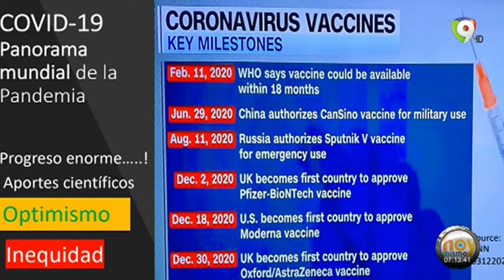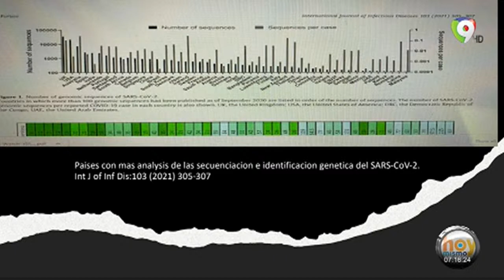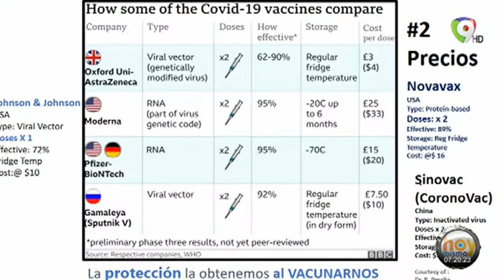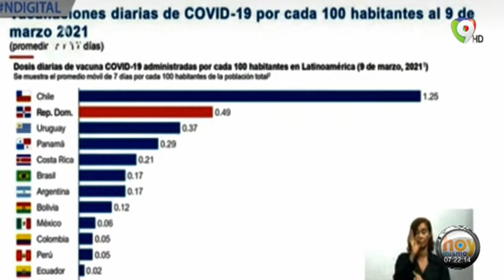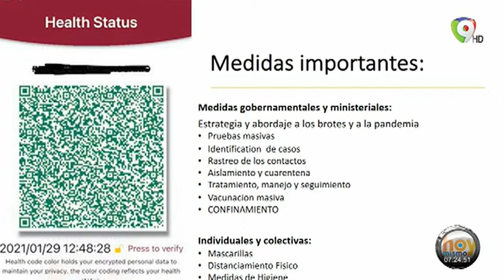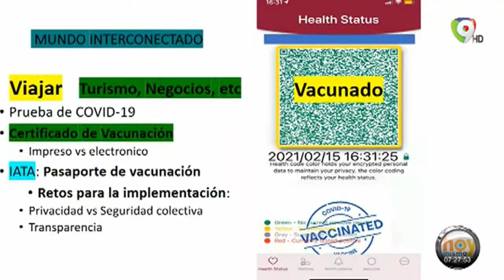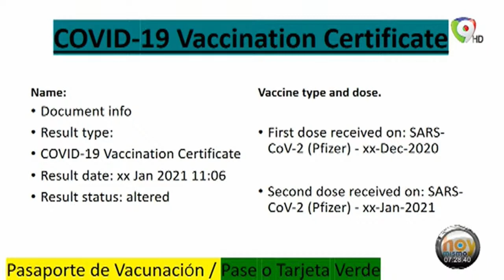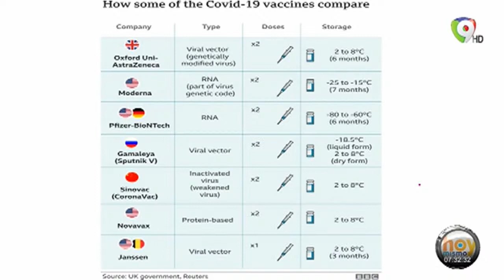Dr. Rubén Peralta da un panorama del progreso de la vacunación a nivel mundial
En la primera entrevista de hoy el Dr. Rubén Peralta, conversó con nosotros sobre el panorama que se está viendo con el proceso de vacunación a nivel mundial y particularmente República Dominicana es el segundo país en Latinoamérica con mayor cantidad de personas inoculadas aunque el galeno hizo la advertencia que eso no implica que sean ya inmunes a contagiarse debido a que todavía es necesaria la segunda dosis.